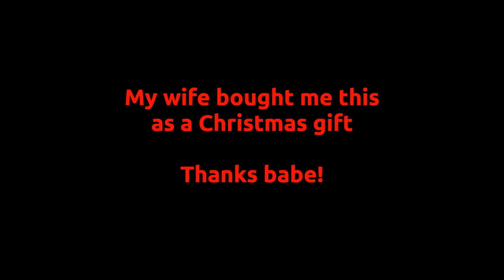Rev9 Exhaust - 2020 Hyundai Elantra GT N-Line